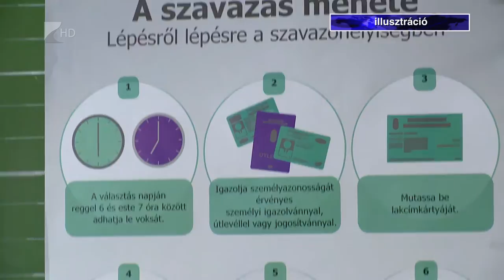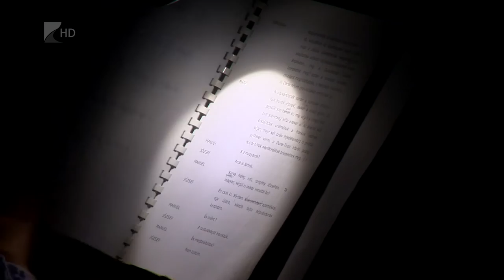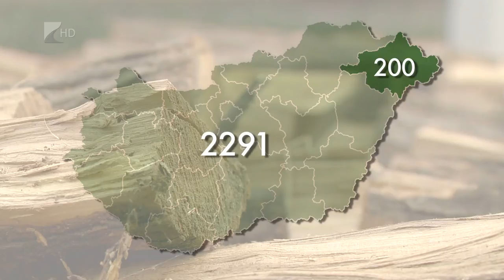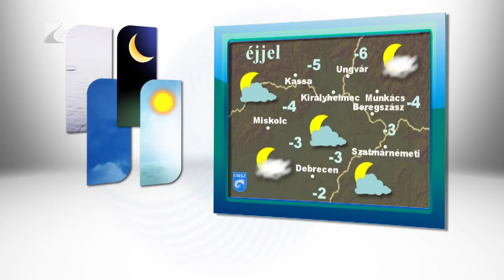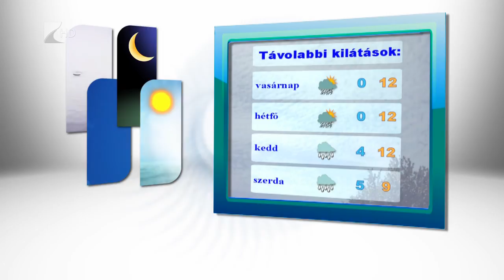Híradó 2016.10.07. - Kölcsey Tv